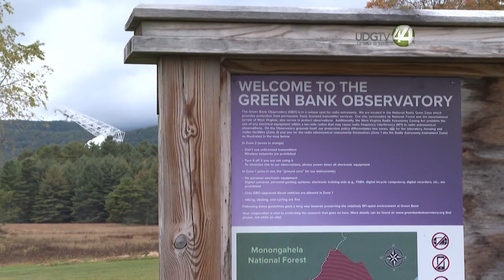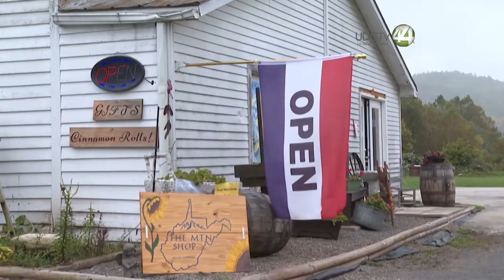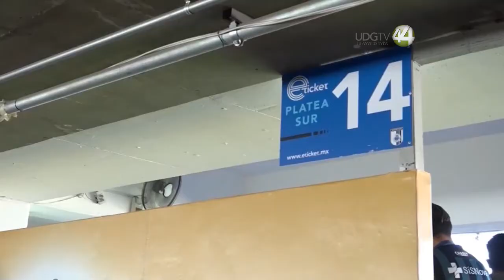Corte NCC || 01 de noviembre de 2021